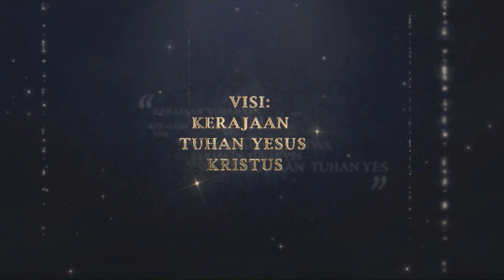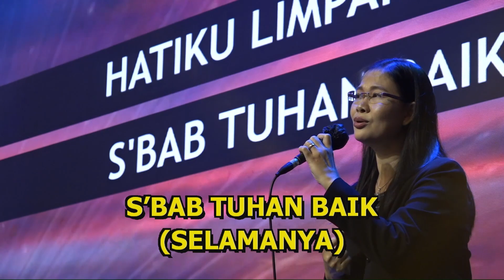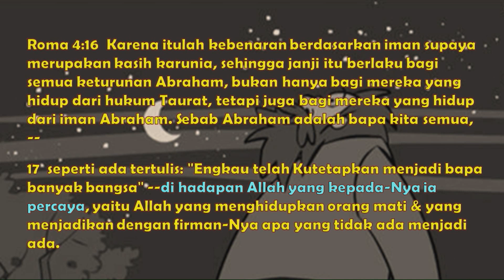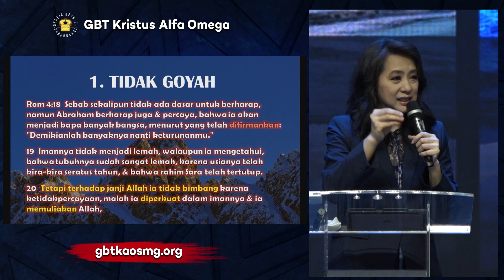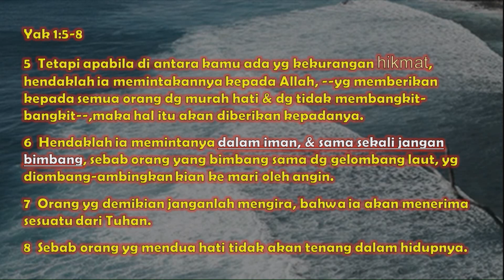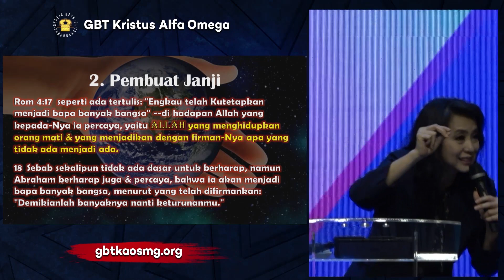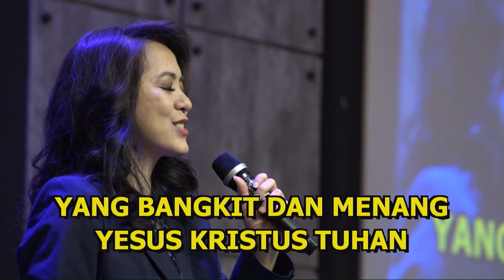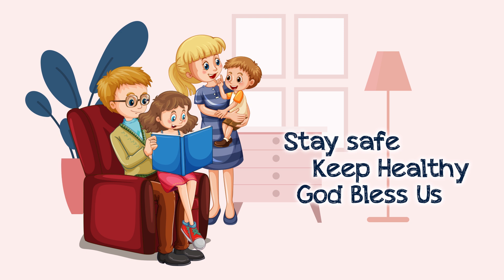Pdm. Sifera Subekti - PERHENTIAN DALAM JANJI - JANJI-NYA - 13.12.2020 - IBADAH ONLINE PAGI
Tuhan memberkati..!!

No.Rek.GBT KAO :
BCA Pemuda  Semarang